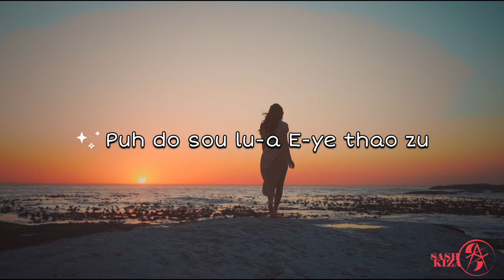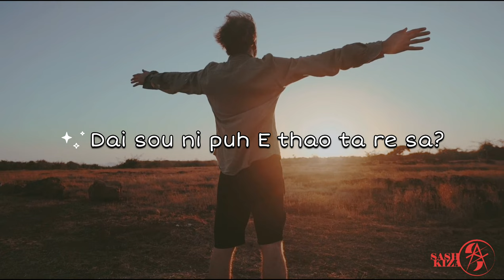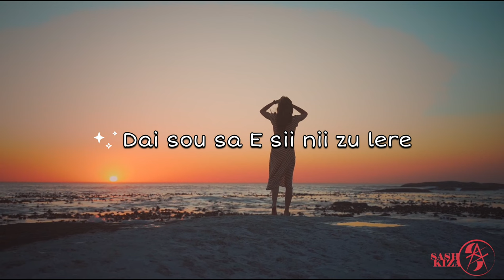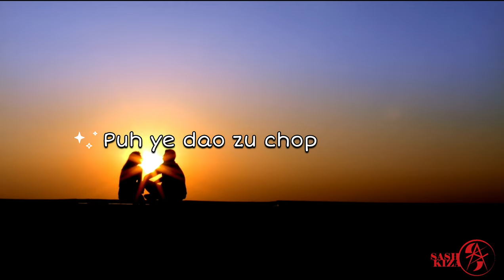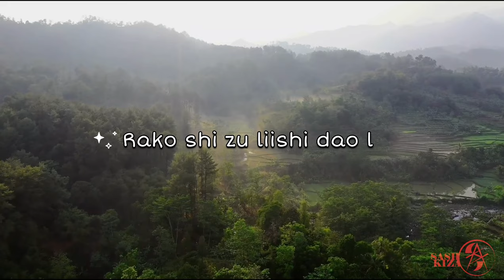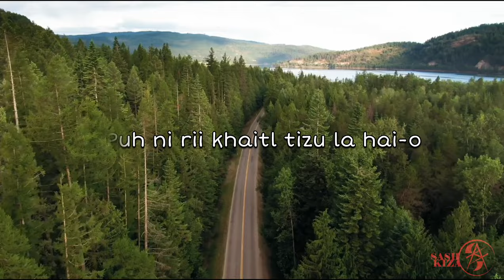"Baby bye bye"- Hiinah Henry.(Koide) Poumai Love song. lyric video.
The old timers ... Thank you

Do share my channel link given below so that the people who don't know about it might come to know through you:-